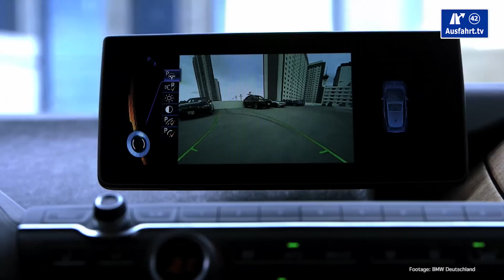CES 2015 BMW Remote Valet Parking Assistant EXCLUSIVE Interview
Wir waren auf der CES 2015 in Las Vegas unterwegs. Unter anderem haben sich dort ja 7 Autohersteller präsentiert. In unserem EXCLUSIV Interview im Rahmen unserer Kooperation mit haben wir ein Interview mit Werner Huber, Leiter Forschungsgruppe Fahrerassistenz und Perzeption von BMW, hat uns einiges zu ihrer Innovation "BMW Remote Valet Parking Assistant" erzählt, die sie mit diversen BMW i3 Fahrzeugen in Las Vegas gezeigt haben.

Ein recht spannendes Projekt, wie wir finden, da der BMW i3 autonom im Parkhaus einparken kann. In der Umgebung findet er sich dann dreidimenionalen Kartenmaterial und Laserabtastung zurecht.